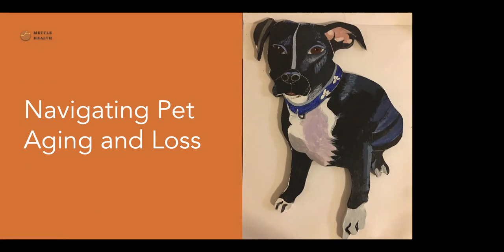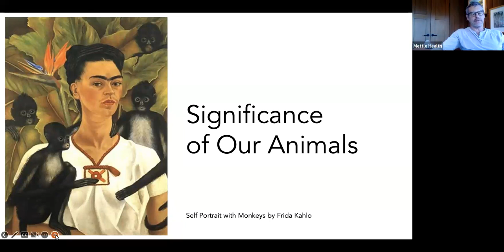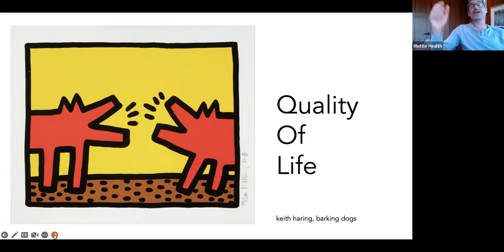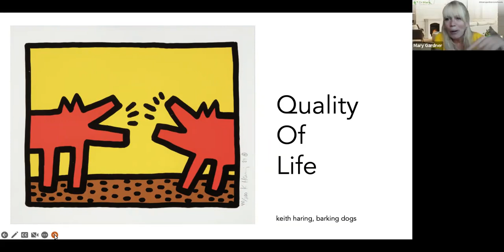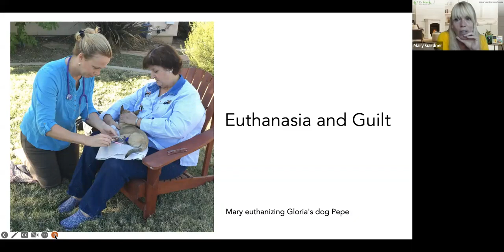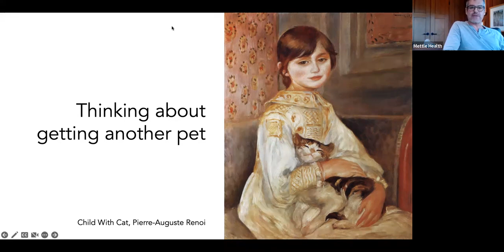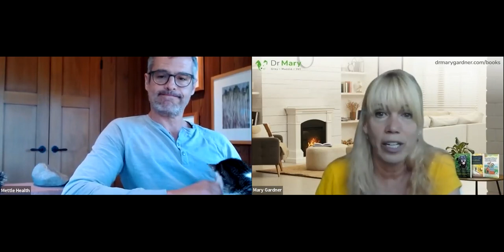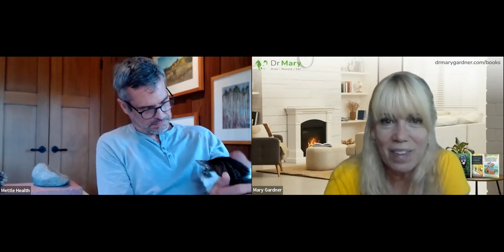Navigating Pet Illness and Loss with Dr. BJ Miller & Dr. Mary Gardner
0:00 Introductions
4:32 The significance of our animals in our lives, it is never “just a _____”
8:07 How to think about the quality of life for our animals? What to consider?
10:10 Understanding the pet’s ailment (mobility, etc.), not necessarily the disease. The sooner your pet can be seen by a vet, the better their ailment can be managed.
13:35 How can a family think about caring for an older or sick pet? Things to consider: financial budgets for the pet’s care, the time that is needed to properly care for the pet, the physical aspects of care, and the emotional aspects of care.
24:07 Considering not just the quality of life, but the quality of death for your pet
24:51 Caregiver burden when taking care of a pet
29:00 Thinking about euthanizing your pet at home: what does it entail?
36:15 Thinking about our own grief related to the loss of our animals, and how do animals grieve?
40:05 Is there hospice care for animals?
42:00 The subjective topic of when to get another pet
44:13 Is pet insurance realistic if you adopt a senior pet?
45:46 Thinking about creating rituals when your pet is dying
49:34 How to navigate anticipatory grief when one pet has died and others are ill?
52:20 Can humans experience complicated grief when a pet dies? Creating bucket lists before a pet dies to help lessen the grief
55:29 Do pets “hide” their illnesses? Registering small changes in your pet's behavior
1:00:02 Thinking about our pets when we are the ones sick or caring for a senior pet when you are a senior
01:05:13 The speed of symptoms when an animal is at the end of their life depending on the underlying issue
01:07:38 Is it difficult for vets to talk about hospice and end-of-life with their clients?
01:11:51 Thinking about pets that end up alone due to the death of their “parent”/person - writing a directive to make sure there’s a plan for your pets
01:15:37 Why is the phrase “put down” used when it comes to pets?
01:17:22 Are there any types of donors that assist with payment for pet issues?
01:18:35 How to think about coping with a loss of a pet when you’re overwhelmed with sadness?